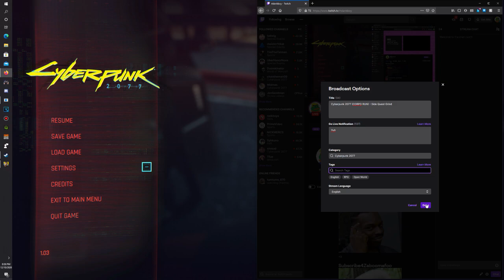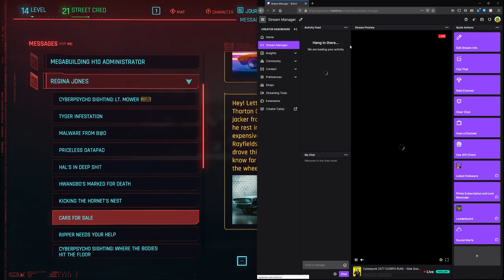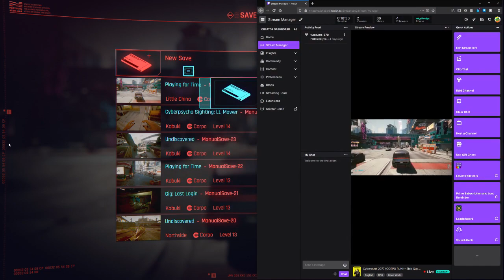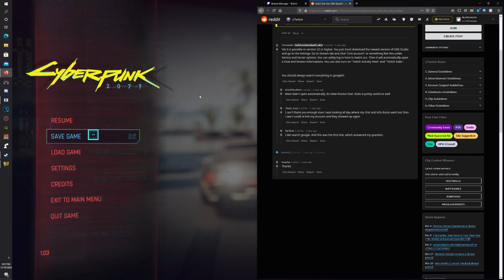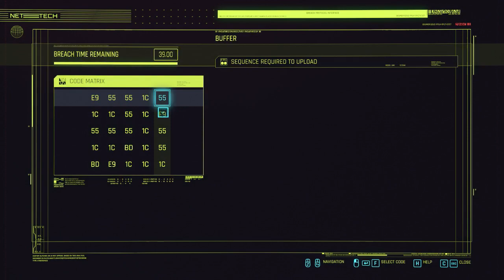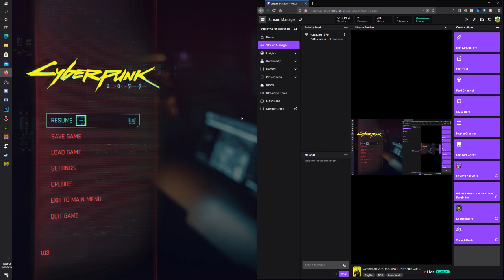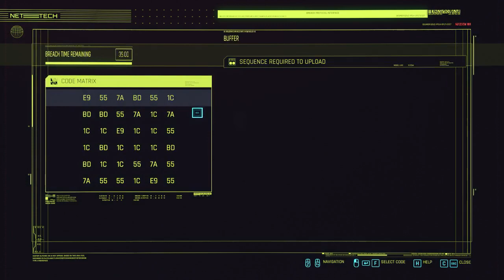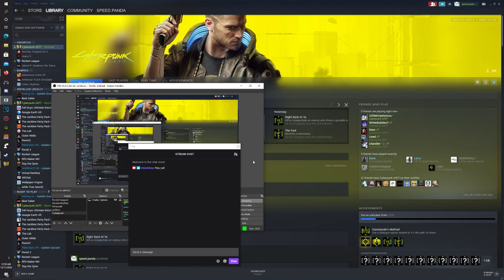Cyberpunk 2077 [CORPO 100% RUN] Stream #1